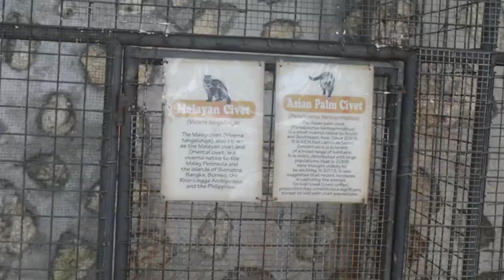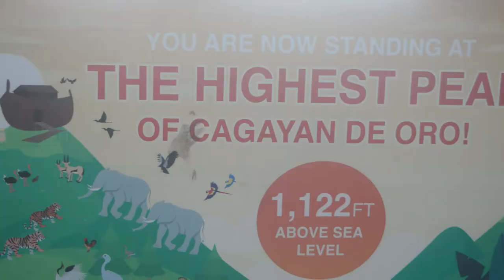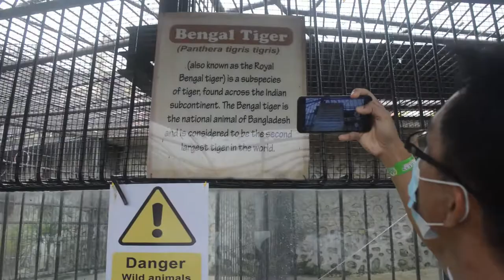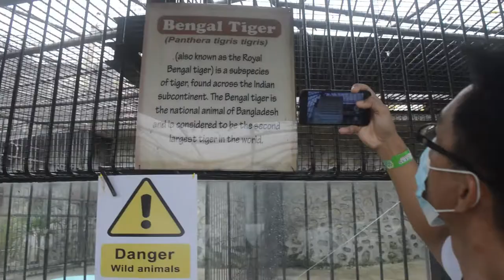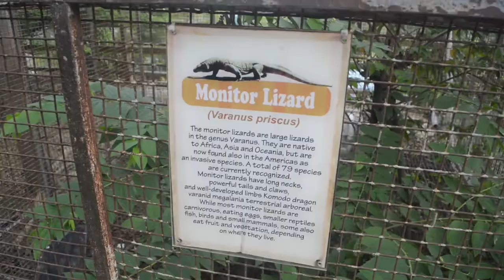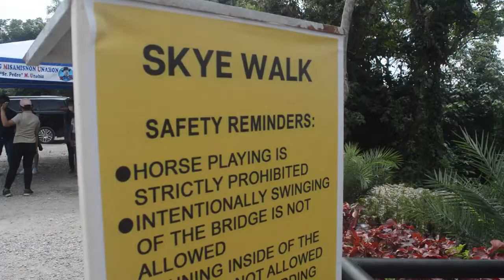Amaya View -- Noah's Ark and Skywalk